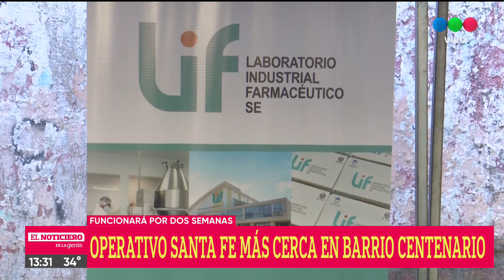Operativo "Santa Fe más cerca" en Barrio Centenario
Funcionará durante dos semanas